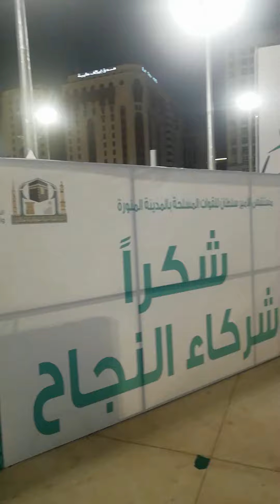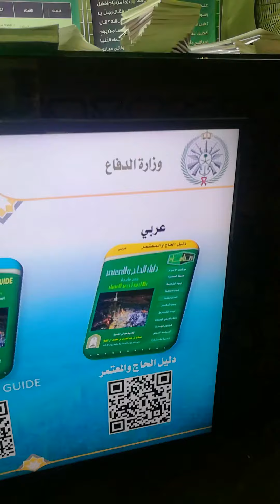Free Medical Clinic for Hujjaj Out side of Masjid Nabawi Near Gate No. 322, Madinah Munawwarah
الحمد الله Allah had gave me a chance to stay in His blessed city Madinah Munawwarah

From the bottom of my heart, I want to make your visit/trip to Masjid e Nabawi successful by providing or making available all information on a single click.

Alhamdulillah, staying in Madinah, Madinatun nabi is a huge ne'mah ...By the grace of Allah enjoying each day in Madinah, I want to share with you all its uniqueness...

I want to make your trip/ziyarah successful and easy, by making all information available about Masjid e Nabawi and other Masaajid, Historic places, Hotels, Restaurants Haram underground Parking and Other parking’s, Valleys, Wells, Mountains, shopping malls, Routes, Streets, Roads etc.

May Allah accept our good deeds…

، الحمد اللہ , اللہ نے مجھے اپنے مبارک شہر مدینہ منورہ میں رہنے کا موقع بھی دیا ہے۔

اپنے دل کی گہرائیوں سے، میں آپ کی مسجد نبوی کی زیارت/سفر کو ایک کلک پر تمام معلومات فراہم کر کے یا دستیاب کر کے کامیاب بنانا چاہتا ہوں۔

الحمدللہ، مدینہ منورہ میں قیام، مدینہ النبی ایک بہت بڑى نعمت ہے... اللہ کے فضل سے مدینہ میں ہر دن لطف اندوز ہوتا ہوں، میں آپ کے ساتھ اس کی تمام انفرادیت شیئر کرنا چاہتا ہوں...

میں مسجد نبوی اور دیگر مساجد، تاریخی مقامات، ہوٹلز، ریستوراں حرم کے زیر زمین پارکنگ اور دیگر پارکنگ، وادیوں، کنویں، پہاڑ، شاپنگ مالز، راستوں، گلیوں، سڑکیں وغیرہ کے بارے میں تمام معلومات فراہم کرکے آپ کے سفر کو کامیاب اور آسان بنانا چاہتا ہوں۔

اللہ ہمارے نیک اعمال کو قبول فرمائے...